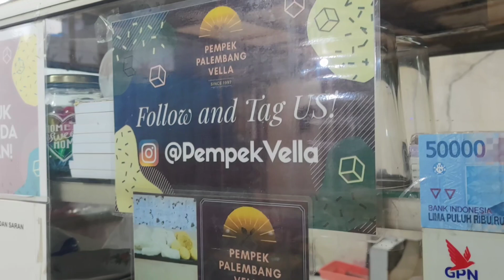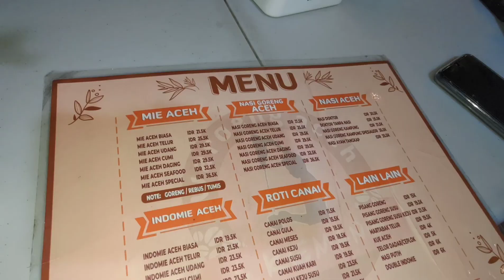Hariku di Jakarta | What I do in 1 day in Jakarta | Daily Vlog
Halooo,
Inilah yang gue lakukan selama liburan di Jakarta. Ini cuma salah satu hari aja. Tapi buat gue, hal-hal sederhana ini sangat menyenangkan buat gue, karna gue gak bisa dapetin di Kroasia. Terutama makanan, keluarga, dan teman-teman 😆
Jadi gue harus menikmatinya selama gue masih disini 😁
Semoga menghibur!